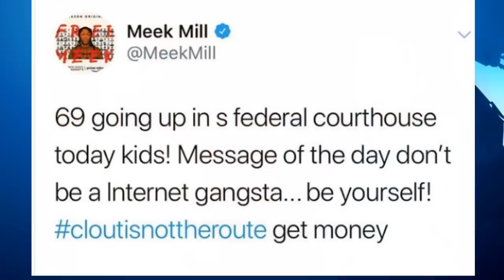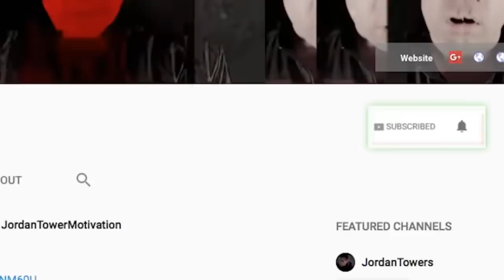Meek Mill Reacts Breaking News Tekashi takes stand, Drake and Nicki Minaj issue told by akademiks?